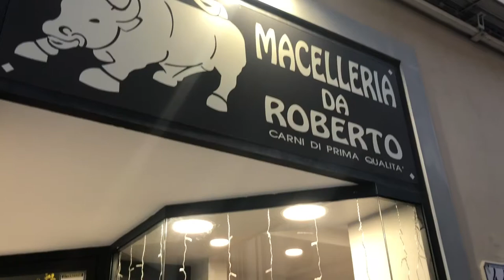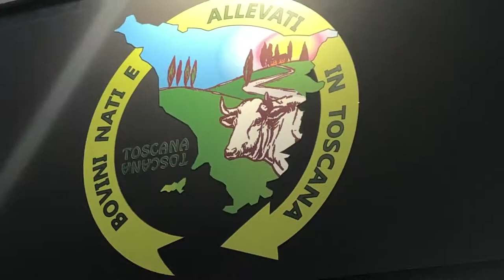MACELLERIA DA ROBERTO - Castelfiorentino (Fi)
Nuova apertura a Castelfiorentino di Macelleria da Roberto.
Dal 4 dicembre Roberto Favazzo, castellano doc, ha aperto un punto vendita nel centro storico basso di Castelfiorentino per mettere al servizio della clientela tutta la sua ultradecennale esperienza nel settore.
Vendita carni prima scelta. Qualità Toscano Toscano. Bovino Maremma. Razza Mucco pisano.
Fra le specialità: Prosciutto del Casentino sotto cenere, Arista salata "Soffice" di cintale (misto cinta e cinghiale), Soprassata e salamini di cinta, Prosciutto di piccione etante altre.
Carni bianche da allevamenti della zona.
Ma anche: Pasta Martelli (Lari - Pisa), Pasta Campofilone (Marche, Pelati Travaglini Bio (Abruzzo)
e VINI di Bolgheri, di Carmignano, della Maremma.
Si realizzano CESTI NATALIZI
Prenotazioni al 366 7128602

MACELLERIA DA ROBERTO
di Favazzo Roberto
P.zza Gramsci, 87
(angolo Corso Matteotti)
50051 Castelfiorentino (Fi)